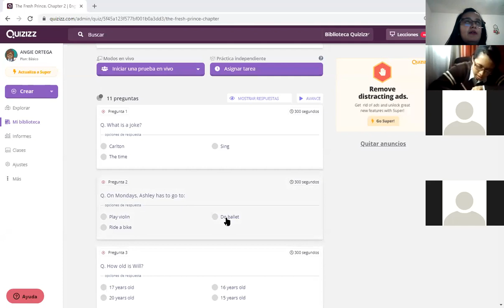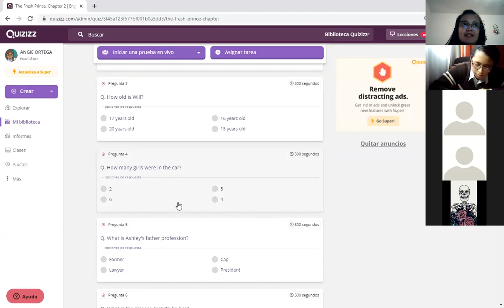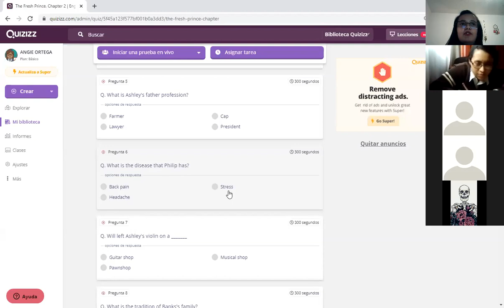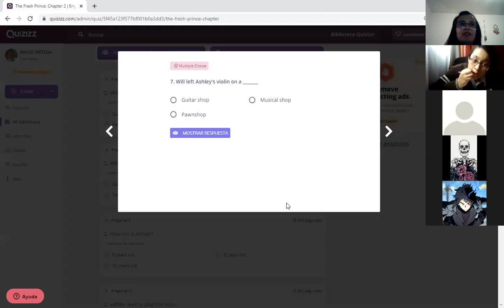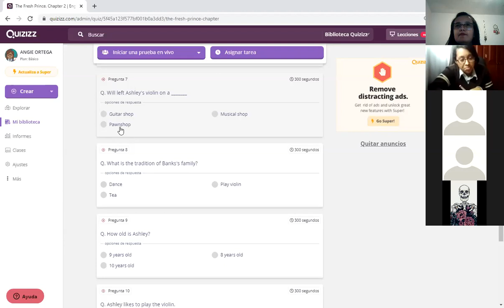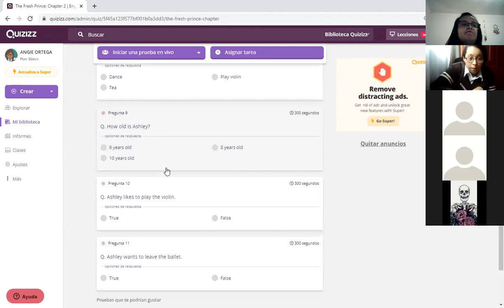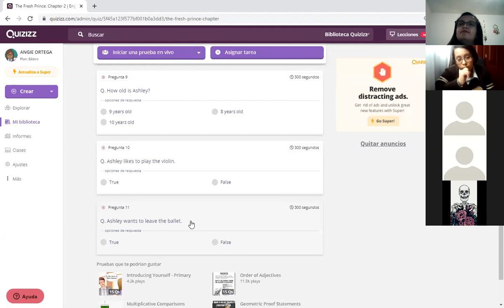Clase de Inglés - Décimo - 26 de agosto. (Parte 2)